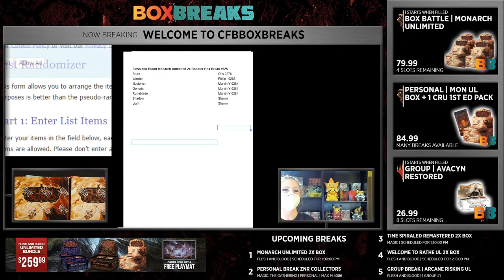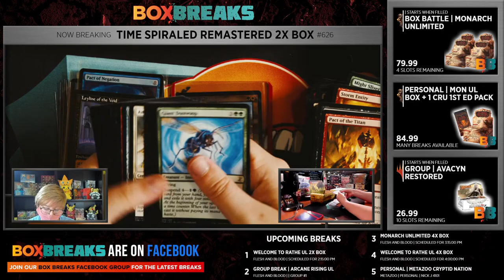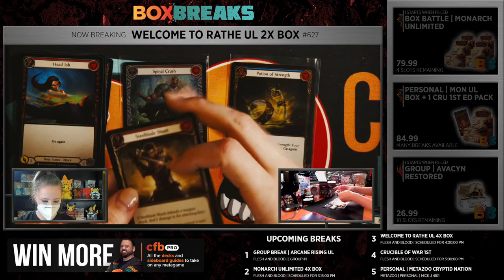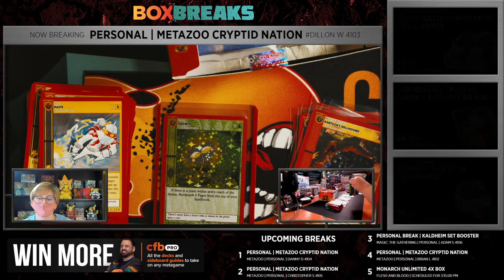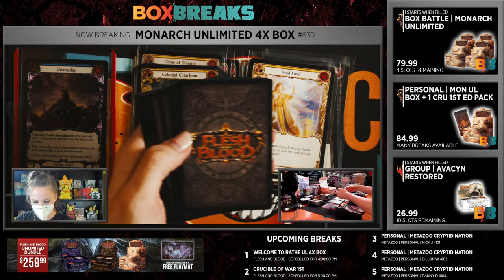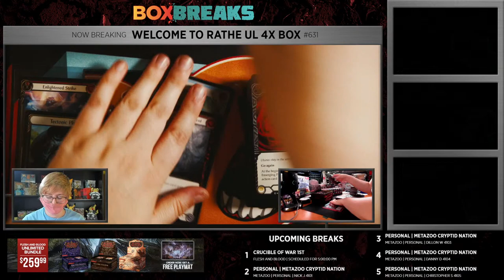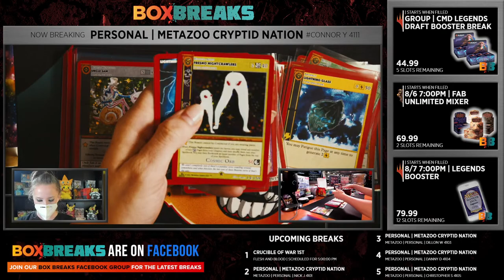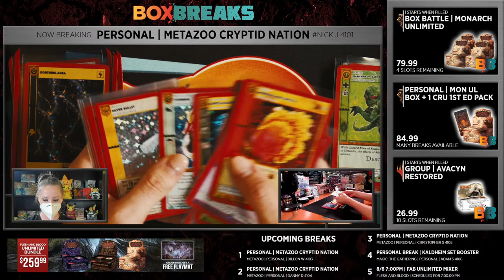Having some fun opening packs. Join us for Magic, Pokemon, and Flesh and Blood.